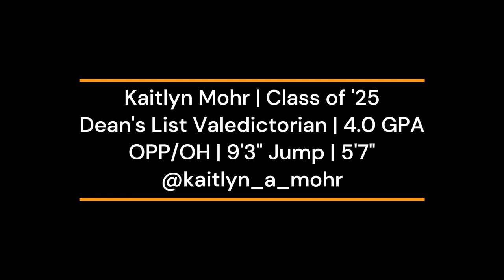‘25 College Volleyball Recruit | Kaitlyn Mohr Game Highlights on 08/10/2023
Kaitlyn Mohr 5’7”| Opp | Class of ‘25

Game highlights from 08/10/23

I am a recruit for your ‘25 college volleyball season. I have a 4.0+ GPA, received Dean's List this year at Columbus State Community College, and am valedictorian in my class as a Junior. I am looking to play D2-D3, but I would always love to play D1! I intend to major in Computer Science/Cybersecurity and have always desired to attend an Urban, Suburban, or rural college within the Great Lakes area.

I have a 9’3” Approach Jump, a 7’4” standing reach, and I can run 10 meters in 1.49 seconds.

Timestamps:
0:00 Set 1
0:24 Set 2
1:18 Set 3
1:46 Set 4
2:44 Outro